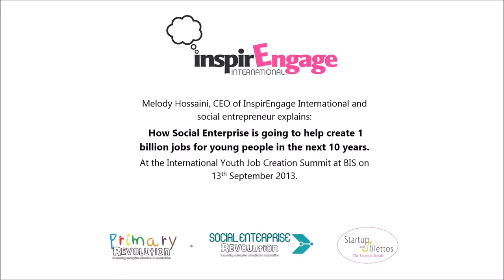1 Billion Jobs for Young People Through Social Enterprise by Melody Hossaini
Melody Hossaini is the Founder and CEO of InspirEngage International and a leading social entrepreneur. InspirEngage International is passionate about delivering our core programmes which allow young people and women to develop skills to launch their own social enterprises, which create jobs but also improve communities- isn't that the way ahead!
On Friday 13th September 2013, Melody was invited to sit on the main plenary panel alongside other esteemed colleagues to answer the question 'How are we going to create 1 billion jobs for young people in the next decade'. Melody's answer is: through SOCIAL ENTERPRISE. Listen to this short clip describing how to achieve this- and how you can join the revolution!

-- Want to speak to InspirEngage about our global Social Enterprise programmes and services?

Tweet: @InspirEngage / @Melody_Hossaini / @SocEnt_Rev